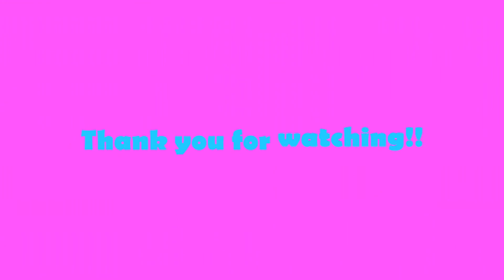WHAT NOT TO DO AT AUDITIONS